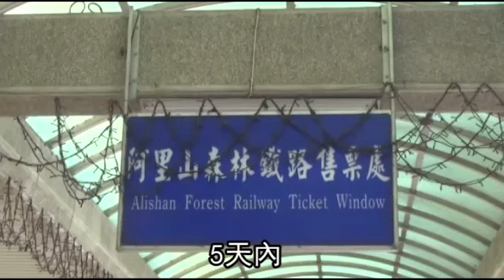阿里山森鐵復駛 叩200通才有票--蘋果日報 20140129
嘉義縣
【李宗祐、羅琦文╱嘉義報導】等了四年，終於能坐小火車、吃便當了！阿里山森鐵昨首日復駛至奮起湖，乘客在宛如觀光列車的小火車上，聽列車長沿途介紹小火車歷史及各站特色、暢遊老街，大家都說：「好懷舊、好快樂，絕對值得一遊。」

阿里山森鐵復駛
叩200通才有票

等了4年
終於又能坐阿里山小火車了
阿里山森鐵
昨天起復駛至奮起湖
近2百名乘客
上午九點從嘉義站出發
在悠揚的阿里山鄒族歌聲中
特地來搭乘的遊客
在宛如觀光列車的小火車上
開心聽列車長
沿途介紹小火車歷史及各站特色
小火車
1天只往返1到2列次
每列次最高運量只有2百人
5天內
森鐵票就被民眾大量訂購
目前本月只剩下30和31號
還有零星座位
有鐵道迷為了搭上首航
打了2百多通電話才訂到
很難打 很難打
快2百通
快2百通 1個小時才打進去
你們是幾個人要上山
就我帶他
妳要搶搭第一班就對
對 因為他是火車迷啊
一路上
列車蜿蜒緩行
沿途窗外風景
慢慢從平地林變成溫帶林
煞是美麗

2個多小時
抵達奮起湖站的遊客
開心拍照紀念這歷史性的一刻
林務局嘉義林管處表示
小火車目前
只開通到中途的奮起湖
未來假日、春節期間
將有加班車
等明年全線通車後
會再研議班次調整
動新聞 來去坐小火車吧 報導